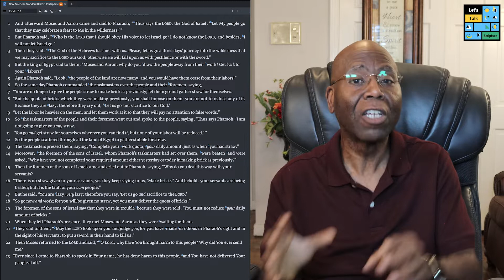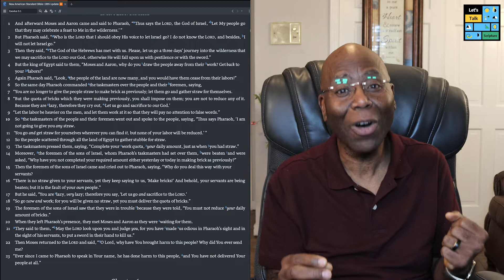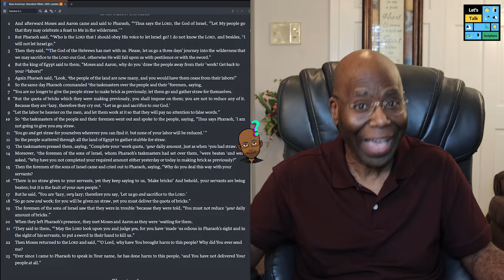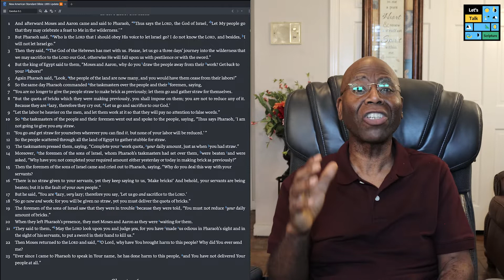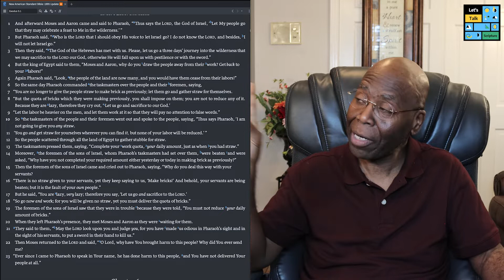Pharaoh Rejects God’s Command - Exodus Chapter 5